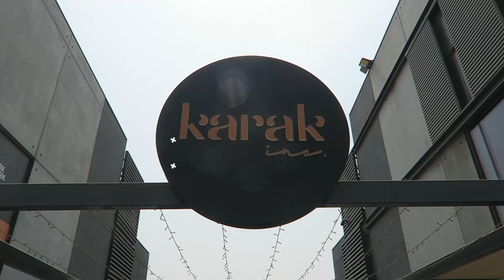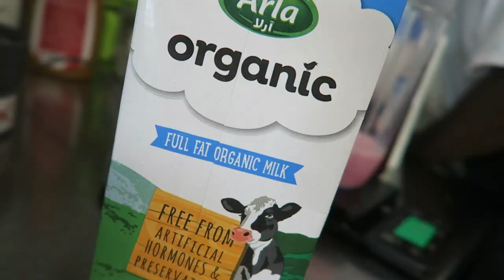UNREAL EMIRATI BALALEET Breakfast in Dubai | Peyman & Ahlam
That Balaleet was superb! And the Chorizo Omlette is one of the greatest breakfast dishes I have ever eaten.